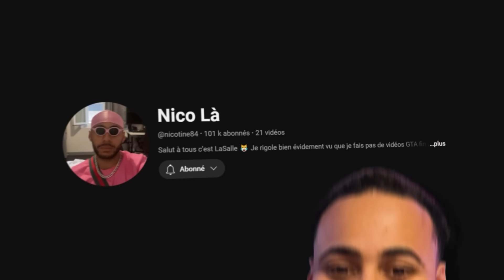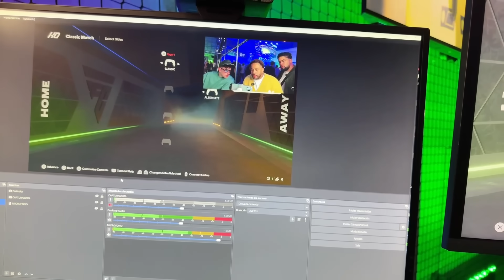CE NEUILLE ESSAYE DE GÉRER UNE LATINA DANS UN ÉVÉNEMENT (-10000 d'aura)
Nan sérieux c'est vraiment le stream de la honte quand j'y repense mais il me faut vite une promo duolingo ca peut plus continuer comme ca la. En vrai j'ai vraiment bien rigolé a ce stream et j'éspère que vous aussi ! encore merci à Ea Sport pour l'invitation c'est grace à vous tout ca.